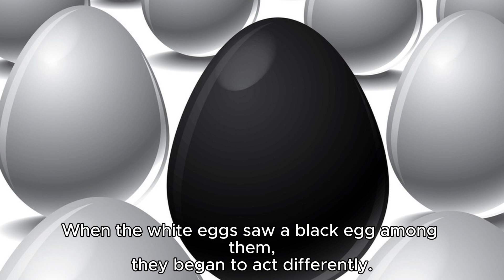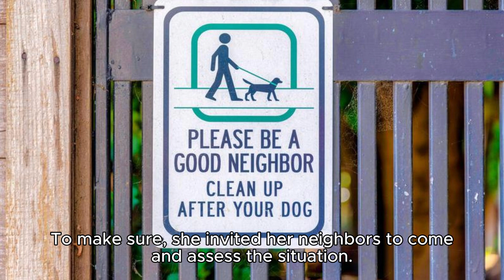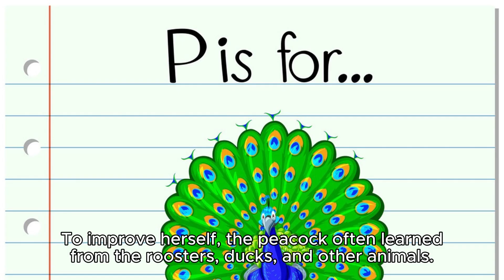story for kids - The White Egg and the Black Egg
In a rural farmyard, there was an old mother hen. At this time, she was incubating her eggs. When she noticed that there was one black egg among her own, she found it rather strange. She thought, "I've never laid such an egg! Could it be that I'm getting old, and my eyes are playing tricks on me? I'm not that young anymore."

But she shook her head, convincing herself that it was a mistake, and continued to incubate the eggs.

When the white eggs saw a black egg among them, they began to act differently. They started to ostracize, mock, and envy the black egg. "Look at you, so dirty and ugly," one white egg remarked. "We won't play with you," said another.

However, the black egg was not bothered by the white eggs' words. Instead, she felt sorry for them and for herself. She believed that she couldn't possibly belong with these unkind eggs. They judged others solely by appearance, and it seemed they had no character. They couldn't achieve anything significant with such an attitude.

Days went by, and the time for the chicks to hatch drew near. Suddenly, there were cracking sounds, and the black egg was the first to hatch. Out popped a beautiful little chick with green feathers, quite unexpectedly. It was a stunningly pretty chicken. When the mother hen saw her chick's birth, she couldn't have been happier.

But the mother hen was somewhat puzzled. The chick's feathers should not have been green. Could it be that her own eyesight was not what it used to be? To make sure, she invited her neighbors to come and assess the situation. To their collective amazement, they all agreed that it looked like a baby peacock.

Unbeknownst to the mother hen, one of her peacock eggs had accidentally rolled into a coal pile, becoming black from the soot. Mistaking the black peacock egg for one of her own, she incubated it.

As the other chicks hatched, they couldn't believe their eyes. A beautiful baby peacock had emerged from the black egg. The white eggs grew even more envious of the black egg. However, the peacock chick paid no attention to their taunts.

She knew that a pretty appearance was not as important as having talent and noble character. To improve herself, the peacock often learned from the roosters, ducks, and other animals. With hard work, she quickly learned how to fly and, finally, flew back to her real family.

She had grown wise and skillful. In the end, her knowledge and kind heart proved more important than her appearance.